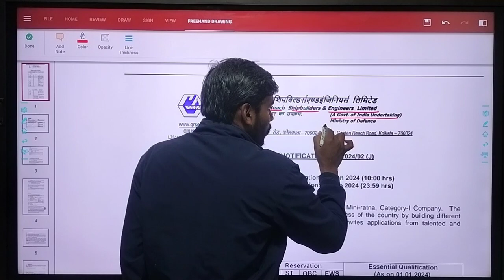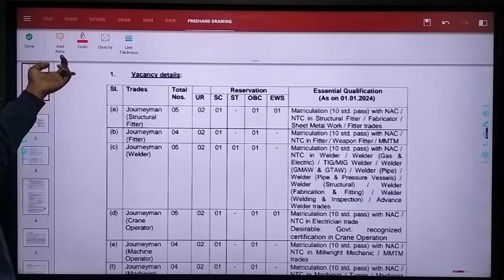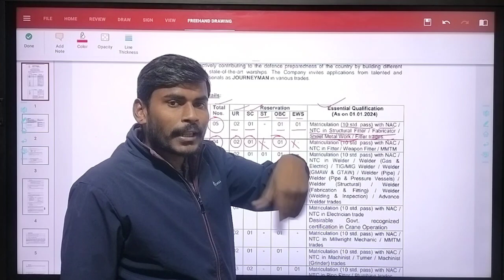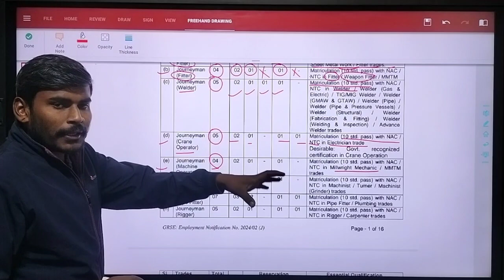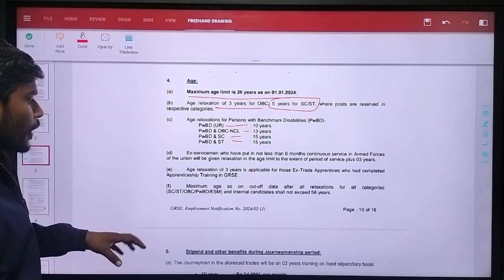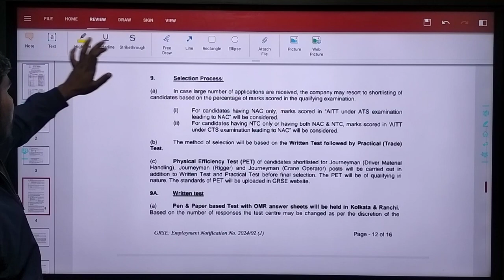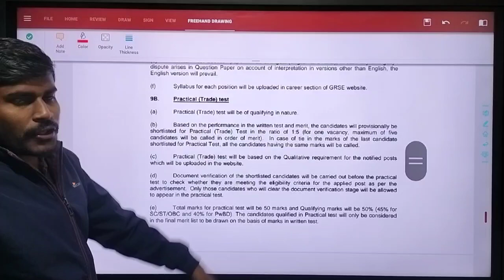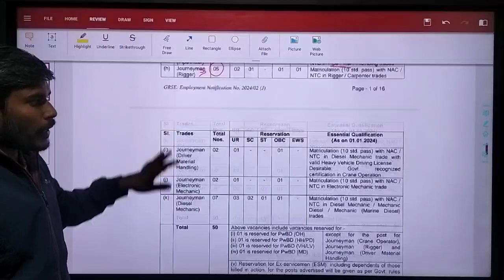iTi पास सरकारी नौकरी 2024 //GRSE Vacancy 2024 @iTi Technical Course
iTi 1st year MCQ important questions/ चालक, अचालक, अर्द्धचालक @iTiCOURSE01